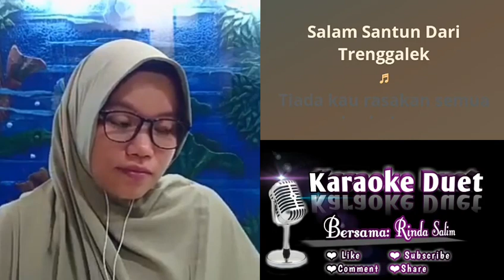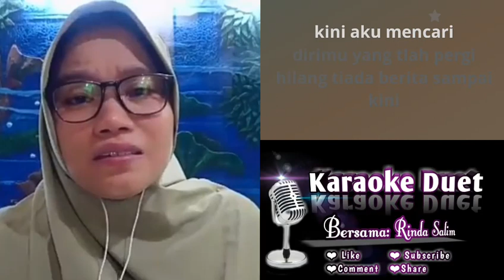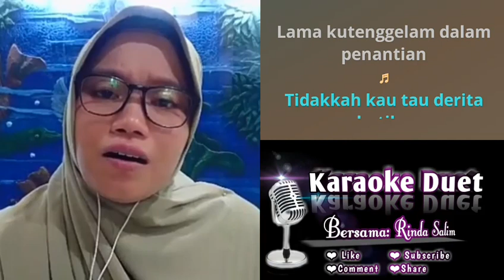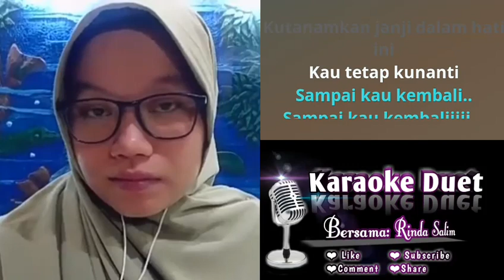SEBUAH JANJI - EVIE TAMALA | KARAOKE BERSAMA RINDA SALIM